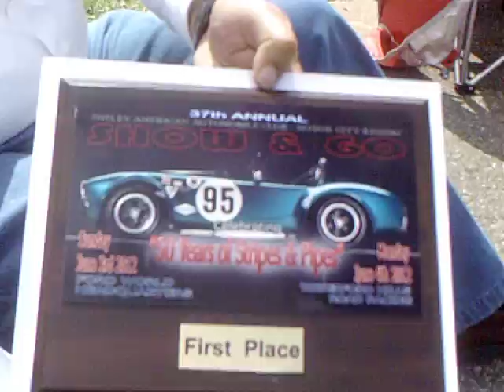SAACMCR2012SHOW0013.AVI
Shelby American Automobile Club - Motor City Region 2012 car show. Awards